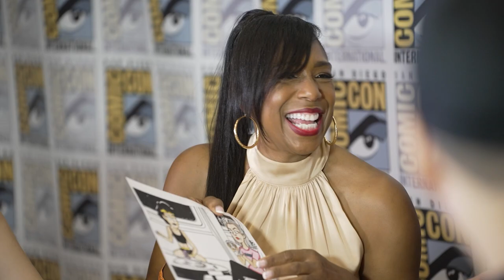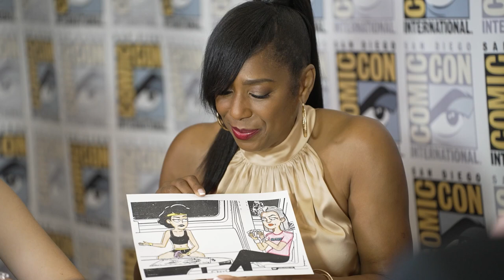Coloring with the Cast - S3.E1 - Star Trek: Lower Decks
We caught up with the cast of Star Trek's animated hit Lower Decks at the 2022 San Diego comic-con! We were joined by Jack Quaid, Tawny Newsome, Noel Wells, Dawnn Lewis and creator Mike McMahan.

We chatted about the new season, the characters growth and then pretty much let them go wild.

Apologies for some audio issues here and there, we had a crazy hard drive issue and had to mend.